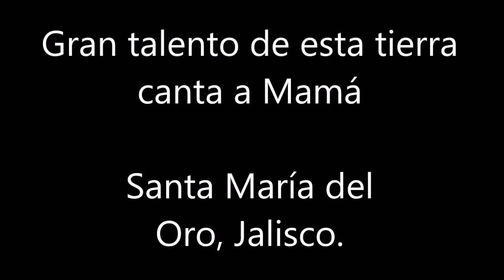Gran interpretación de esta bebe cantando a Mamá.🤱🏻 La mejor canción para Mamá. 🎤🎶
🤱🏻 El mejor canto para Mamá.
Gran interpretación de una hija a su Madre. 🎤🎶
Una canción que llega al corazón.